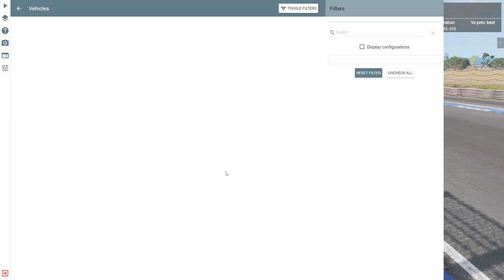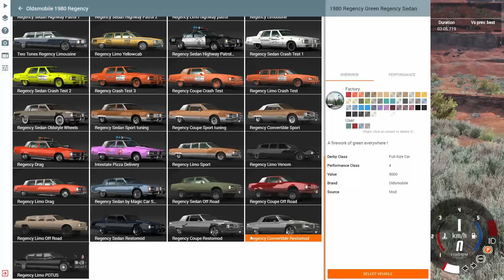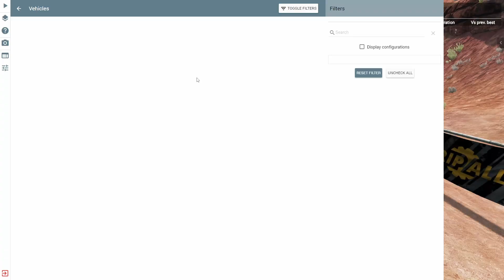Racing and Rallying Vehicles that shouldn't.. | BeamNG.drive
Today I Race and then Rally a bunch of vehicles that should either be on the road or in a junkyard! It was a lot of fun!